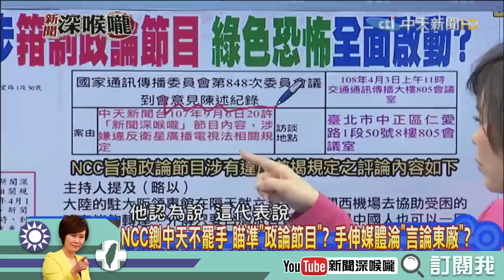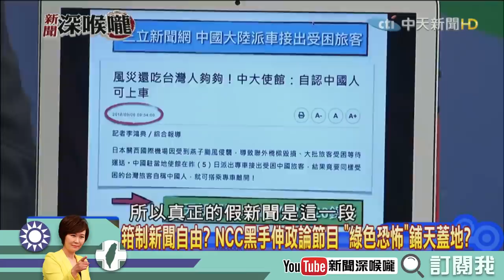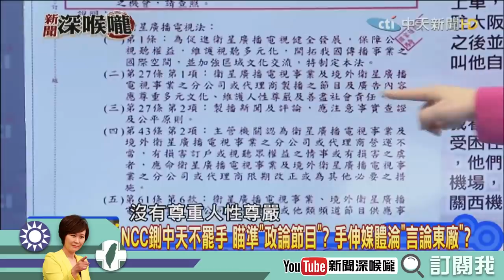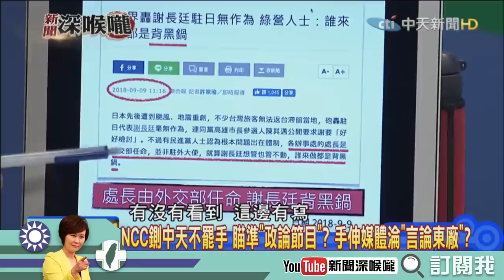《新聞深喉嚨》精彩片段 NCC假審查之名整肅異己？ 賴岳謙、黃暐瀚我們其實也是被霸凌對象